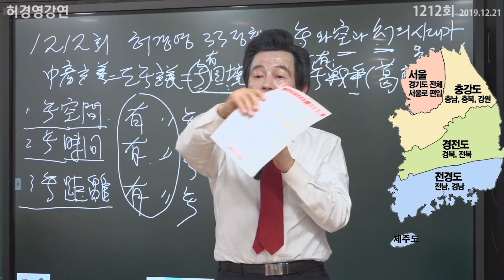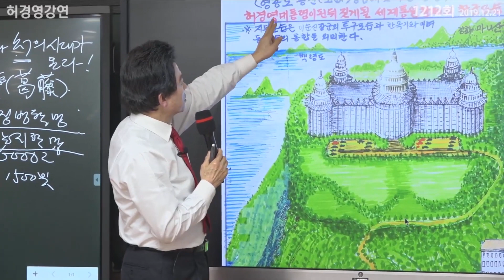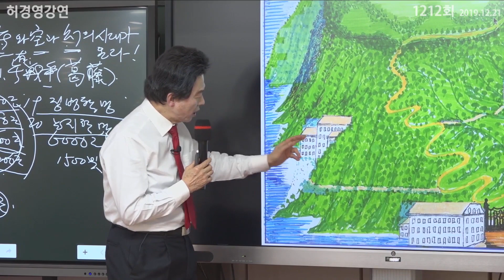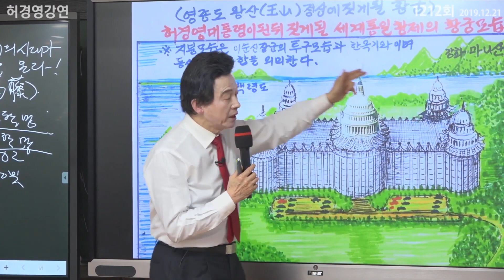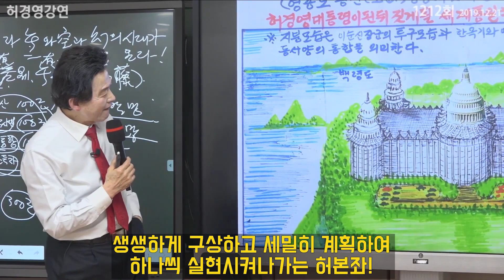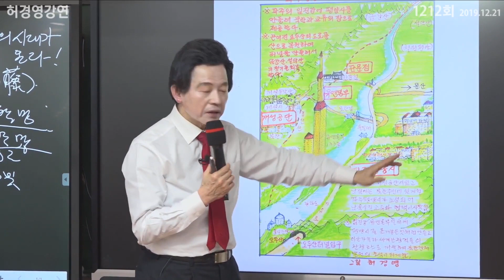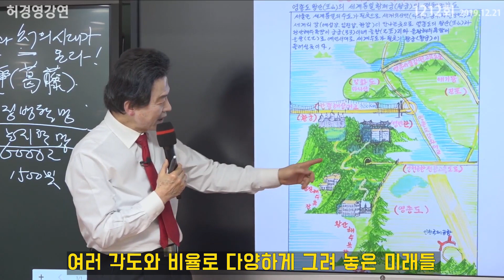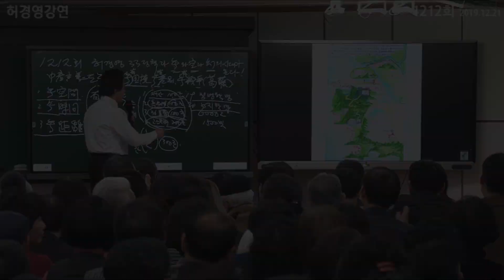왕산에 들어설 세계통일 황제궁과 허경영의 번뜩이는 아이디어들!